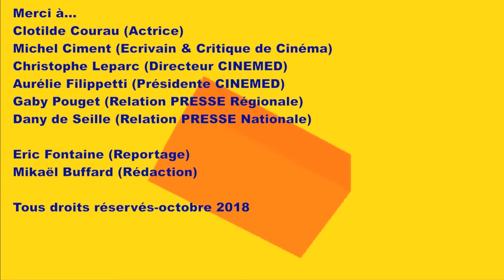40ème CINEMED 2018 : Clotilde Courau interrogée par Michel Ciment